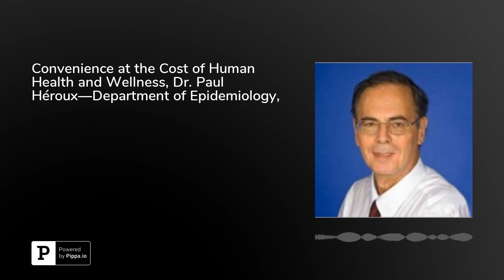Convenience at the Cost of Human Health and Wellness, Dr. Paul Héroux—Department of Epidemiology,...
The development of power systems and wireless technology has without a doubt revolutionized human life and activity, in many ways for the better. But these technological advents have been made possible only with the use of non-natural electromagnetic field (EMF) radiation—a type of radiation that exists somewhere between the natural, nearly static magnetic field of the Earth and the extremely fast field generated by the sun. Over the past few decades, humans have increased levels of non-natural EMF by a very large factor of about 1.0×1018 (that’s one with 18 zeros behind it!). The question naturally arises: when such a significant change is thrust upon the environment of living systems, how will those living systems respond?This is the question that Dr. Paul Héroux from the Department of Epidemiology, Biostatistics, and Occupational Health at McGill University has been trying to answer through a series of experiments in his lab. He has shown that when these fields are eliminated from and then reintroduced to the environment of biological cells, there is a very clear and decisive response by those cells. Specifically, he explains that low-frequency magnetic fields which are contained in power systems fields and cell phone signals directly influence cancer cells of all types by generating free radicals. In addition to cancer, there are numerous conditions and diseases that are very sensitive to free radicals, including infertility, Alzheimer’s, diabetes, and Parkinson’s. As our environment has becoming increasingly enriched with non-natural EMF radiation over the past century, these conditions and diseases have become increasingly common.Dr. Héroux explains the precise biological mechanism triggered by exposure to this type of radiation, referring to multiple recent studies supporting the hypothesis that technology radiation is having an impact on our cells, and not a beneficial one. These studies, however, won’t be given much credit by the industry supporting technological products. “Industry likes to push the bar of proof very, very high…but industry is not a specialist in health, industry is a specialist in making product and making profit…but while this happens, people can get sick and people can die from the exposure,” says Dr. Héroux. So, what’s the solution? While any solution will first necessitate industry’s acknowledgement of the problem, Dr. Héroux lists several simple ways of reducing or eliminating exposure. Tune in to learn what they are and what you can do to start mitigating your exposure today.